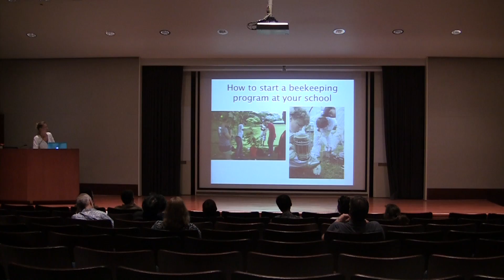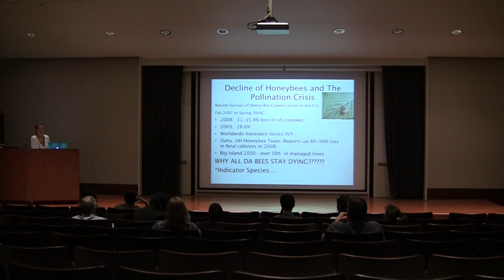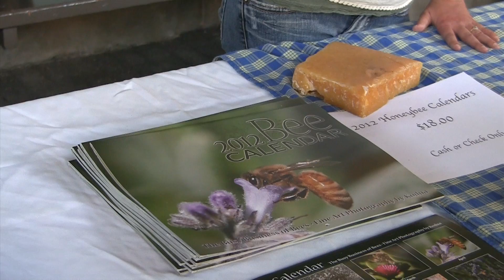Bees In Hawaii (Punavision - November 2011)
Most people are afraid of bees, but these insects are actually very beneficial to our environment.  Recently Jenny Bach, a local beekeeper, came to campus to teach the Punahou community about the importance of bees in Hawaii.

Produced and edited by Nina Wu '14